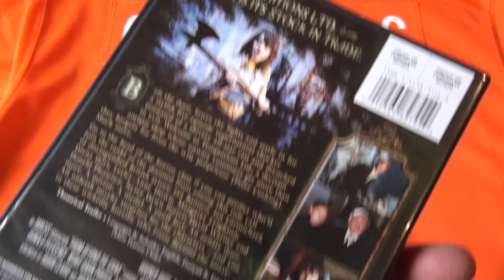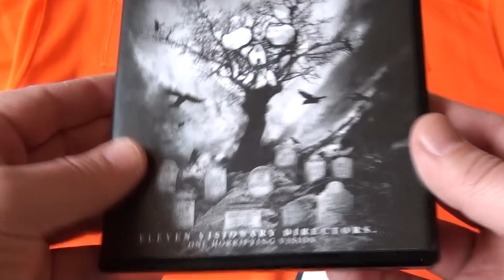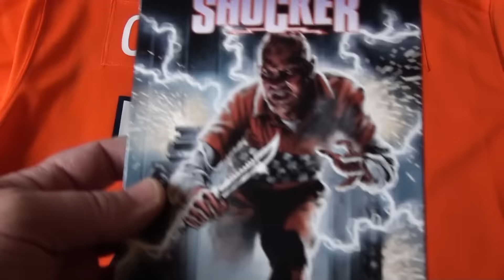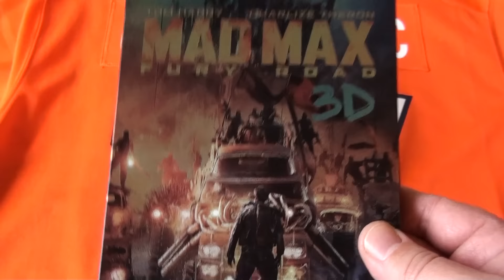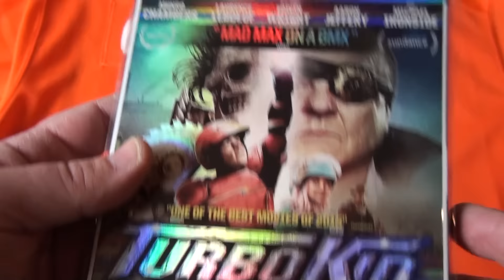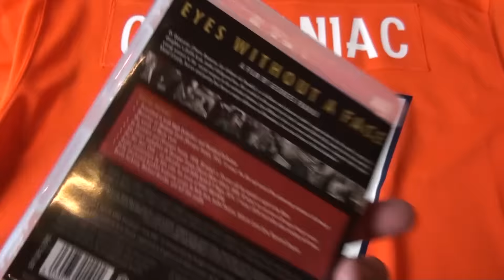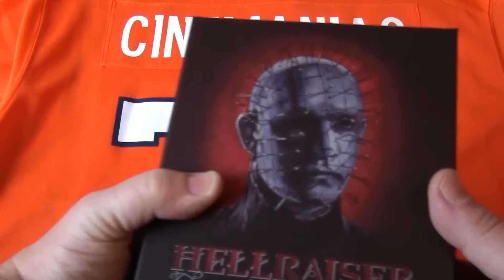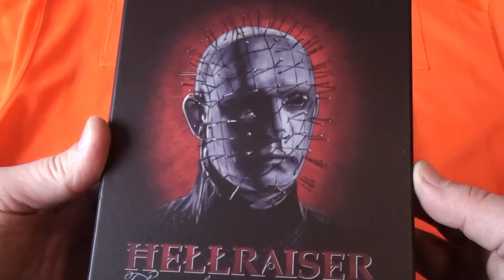The Blu's of October 2015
New fuel for my movie machine...